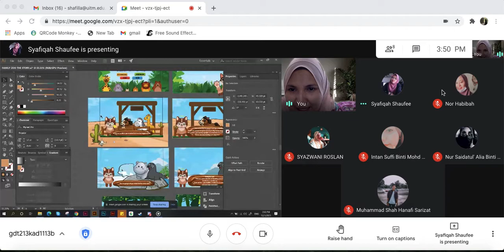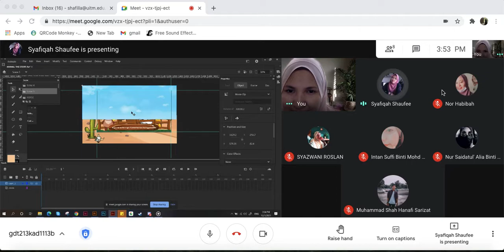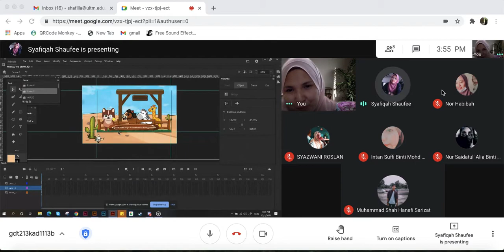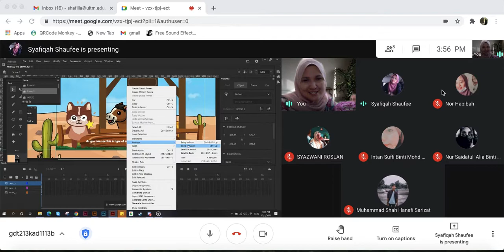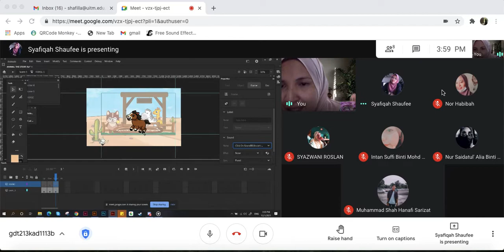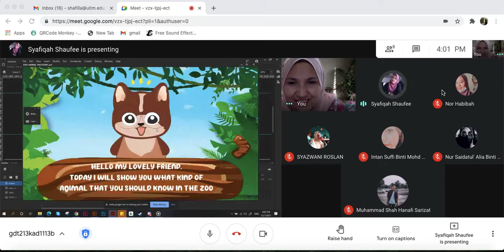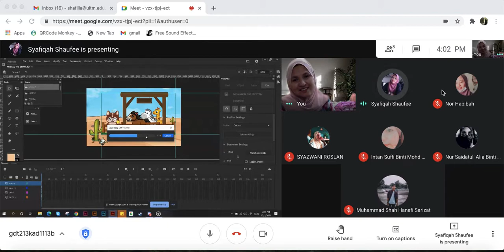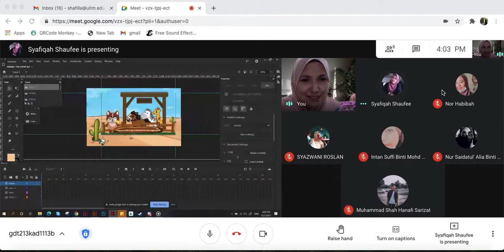EXPORT SCENE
Instructional Multimedia